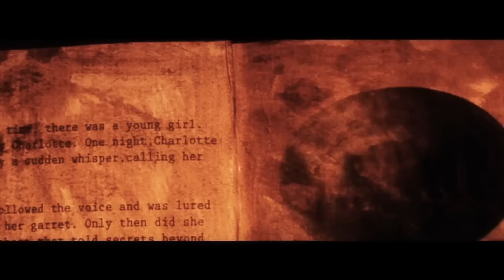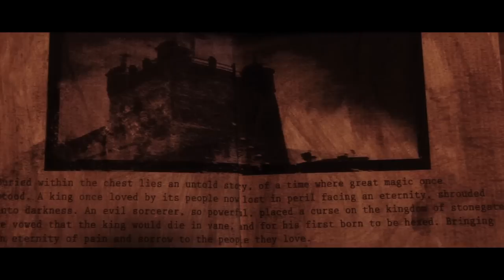The Pendulum Part One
this is a short film created for my college project for BTEC national diploma Film and TV for Halesowen college by william gardner. please note that i do not own any copyright to the music soundtracks displayed and that do to this being done for my college project course, copyright to the music tracks are covered by my course.